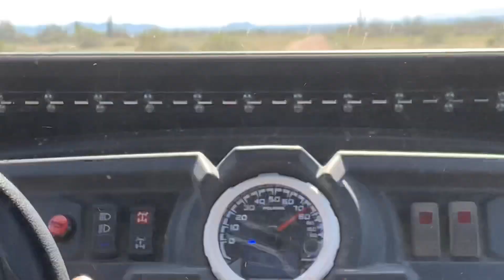Vlog 7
Wash track on the pittys Geiser loop in the rzrs and intense races always a good time!